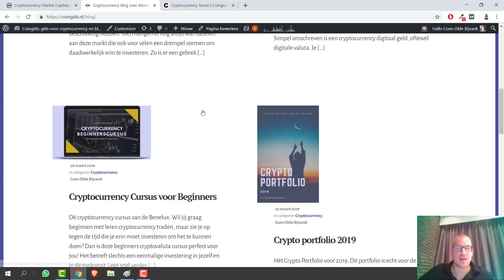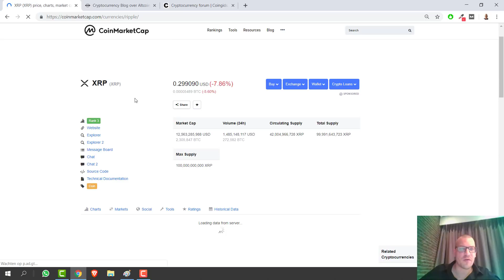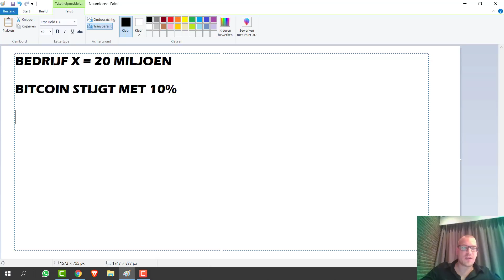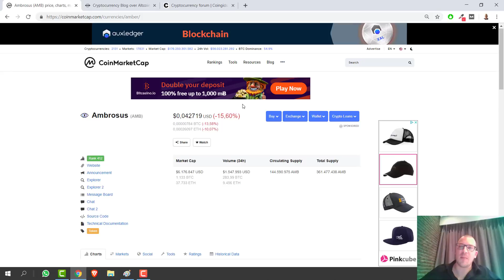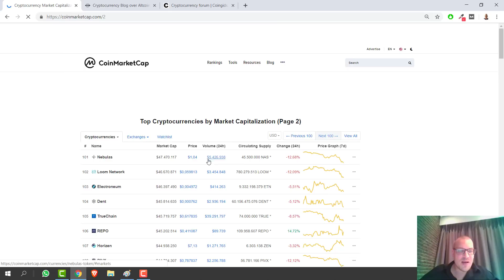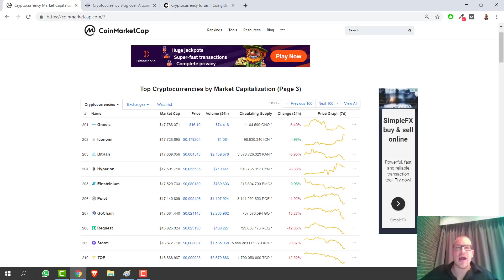WAAROM BITCOIN STIJGT EN ALTCOINS DALEN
In deze video leg ik uit waarom Bitcoin stijgt en de meeste Altcoins dalen. Dit kan één van de redenen zijn. Een Altcoin kan bijvoorbeeld ook dalen omdat mensen niet meer geloven in de coin of token waarin ze hebben geïnvesteerd.